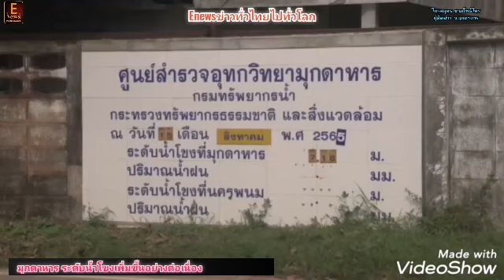มุกดาหาร​ ระดับน้ำโขงเพิ่มขึ้นอย่างต่อเนื่อง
ไกรสมุทร​  นาม​โพธิ์ไทร
ผู้​สื่อข่าว​ จ.มุกดาหาร

          มุกดาหาร/เมื่อวันที่ 15 สิงหาคม 2565  กองอำนวยการน้ำแห่งชาติ ได้มีประกาศฉบับที่ 27/2565 เมื่อวันที่ 11 ส.ค.2565 เฝ้าระวังผลกระทบจากระดับน้ำเปลี่ยนแปลงในแม่น้ำโขง และให้ติดตามสถานการณ์แม่น้ำโขง พบว่าในช่วงวันที่ 11-12 ส.ค.65 มีฝนตกหนักต่อเนื่องบริเวณเหนือพื้นที่แขวงหลวงพระบาง สปป.ลาว ทำให้มีปริมาณน้ำไหลผ่านเขื่อนไซยะบุรีเพิ่มมากขึ้น คาดการณ์ในช่วง 13-18 ส.ค.65 จะมีปริมาณน้ำไหลผ่านเขื่อนไซยะบุรี สปป.ลาว ในอัตราประมาณ 9,000-10,000 ลูกบาศก์เมตรต่อวินาที ซึ่งจะส่งผลให้ด้านท้ายเขื่อนไซยะบุรีระดับน้ำเพิ่มขึ้น
          ดังนั้นจึงขอให้เฝ้าระวังพื้นที่เสี่ยง บริเวณริมแม่น้ำโขง ตั้งแต่ จ.เลย, หนองคาย, บึงกาฬ, นครพนม, มุกดาหาร,อำนาจเจริญ และอุบลราชธานี ที่อาจได้รับผลกระทบจากระดับน้ำแม่น้ำโขงเพิ่มขึ้นประมาณ 1-2 เมตร อย่างฉับพลัน ในช่วง 14-18 ส.ค.นี้ พร้อมทั้งได้ขอให้ประชาชนที่สัญจรทางน้ำให้เพิ่มความระมัดระวังในการสัญจร
        สำหรับแม่น้ำโขงที่ไหลผ่านจังหวัดมุกดาหาร วัดที่อุทกวิทยาที่ 3 มุกดาหาร กรมทรัพยากรน้ำ วัดได้ 7.17 เมตร เพิ่มขึ้นจากเมื่อวานตอนเช้า 5 เซนติเมตร ต่ำกว่าตลิ่ง 5.33 เมตร โดยระดับวิกฤตอยู่ที่ 12.50 เมตร ประกอบกับในพื้นที่จังหวัดมุกดาหารยังคงมีฝนฟ้าคะนองเกิดขึ้นในหลายแห่ง โดยเจ้าหน้าที่ป้องกันและบรรเทาสาธารณภัยจังหวัดมุกดาหาร ได้แจ้งเตือนประชาชนให้ติดตามสถานการณ์น้ำโขง แม้ว่าจะยังอยู่ต่ำกว่าตลิ่งมาก แต่ก็อาจจะส่งผลกระทบด้านการเกษตร และผู้เลี้ยงปลากระชังในแม่น้ำโขงได้อีกด้วย